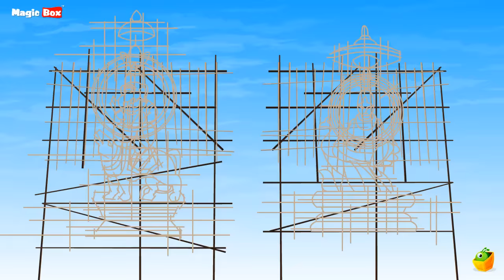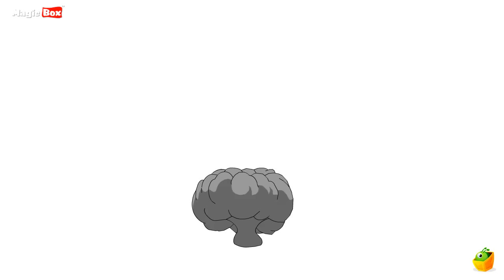குட்டீஸ் ஸ்பெஷல் |Top 25 சூப்பர்ஹிட் தமிழ் ரைம்ஸ் | 50 நிமிடங்கள் | Tamil Nursery Rhymes | +50 Mins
Kid's rhymes are not easy to frame, especially when it means having to hold onto their attention through the entire stretch of the song. All the songs listed in our Chellame Chellam Collection have been taken off the works of the famous Children's poet - Azha Valliappa. Hailing from the village Rayavaram in the Pudukkottai District, Azha Valliappa began his poetic writing from the ripe age of 13. And ever since, he has written over 50 books and about a 1000 songs for children and more in Tamil as well as other Dravidian languages. You might notice how his songs have a catchy rhythm and make you want to sing over and over and at the same time, understand the intended topic.

MagicBox proudly presents Azha Valliapa's collection of Tamil Rhymes and songs in the most friendly and easy to understand set of animation. Each song is different from the other, teaching a new topic in the most enjoyable manner. So watch these videos, sing along, and enjoy learning. Remember, your opinion is most valuable to us, so share your feedback below.